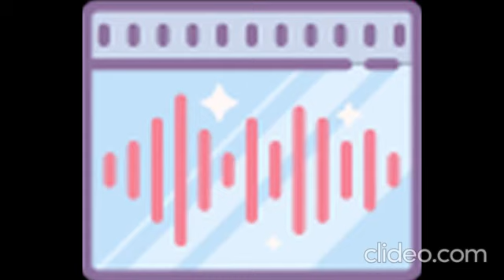Pouring a glass full - Sound effect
Create an unlimited number of traffic-pumping videos using the world's fastest and most intelligent video system for 14 days, FREE: